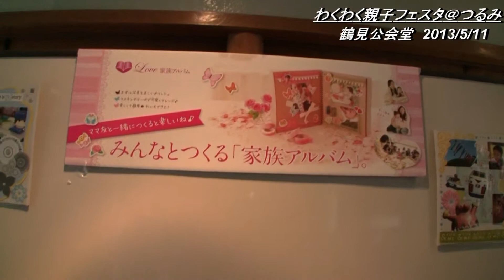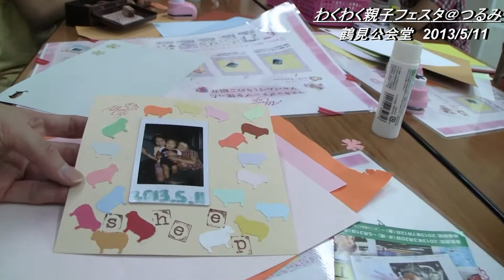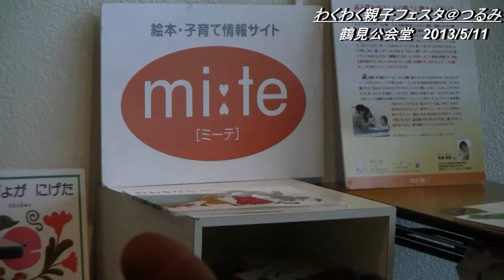わくわく親子フェスタ＠つるみ アルバムカフェ ミーテ[mi:te] 写真家 熊谷正氏 インタビュー13/5/11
わくわく親子フェスタ＠つるみ

鶴見公会堂　2013/5/11

主催：親育ち∞子育ち共育プロジェクト　わくわく親子フェスタ実行委員会

アルバムカフェ
絵本・子育て情報サイトミーテ[mi:te]
親子撮影会
　写真家　熊谷正氏　インタビュー

レポーター　つるみウォッチャーズ　　藤村 智宏

撮影　横浜市民放送局